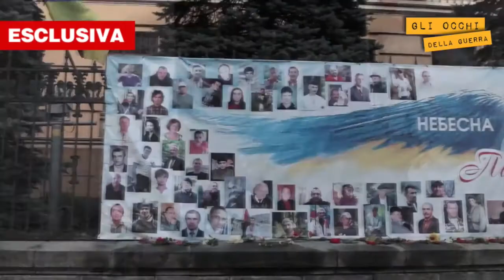Ukraine, the hidden truth (Italian with English subtitles)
Italian and Macedonian TV documentaries confirm that Georgian and Lithuanian snipers were involved in the assassination of near 100 people during the maidan events in Kiev According to the TV Italian program "Matrix" (one of the most popular in Italy) the snipers that killed around 100 people in Kiev during the maidan events were Georgians and Lithuanians. Three of the Georgian snipers were interviewed by the Italian journalists. Two of them are living in Macedonia. The third one is living in an identified Eastern European country. The Georgians snipers were working for the secret services of Mikhail Shaaskavihili. The Lithuanians snipers is not clear if they were working for the government of Dalia Grybauskaite or for some Lithuanian nationalist organization. Or they were just acting as independent mercenaries. In Macedonia some days ago a Macedonian TV interviewew one of the Georgians snipers involved in the maidan events. He confirms what he said to the Italian television.
Kaunas, Lithuania, Vilnius, Vytautas Magnus University, Erasmus, Laisves Aleja, Vilma Bijeikiene, Juozas Augutis, Grybauskaite, VDU, Kauno Marios.